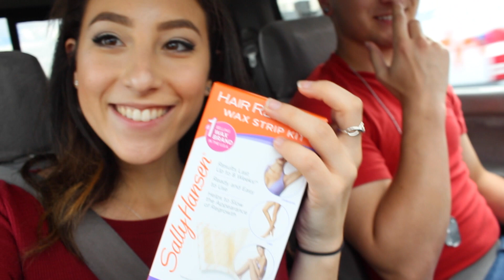BOSTON TOM SQUASH COLLAB!! -- Piercing and Waxing W/ Rachel Fenton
First ever collaboration extraordinaire with Squash and Boston Tommy boy!

place Rachel got her piercing (check them out!)

Special thanks to: Alex Beckerman, Rachel Fenton, American Ink and Doc the dog.

If you see this, comment "I watched to the end of the video, and Theodore is the real hero of this video!"